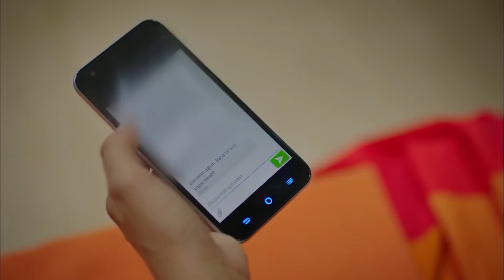Fakir Ama Gururlu Bir Kız Hala Var... - Çilek Kokusu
Volkan yardım için Aslı'ya iş bulmak istiyor. SEN OTUR KARAKTERİN KONUŞSUN!

Yapım: Gold Film
Yapımcı: Faruk Turgut
Senaryo: Aslı Zengin